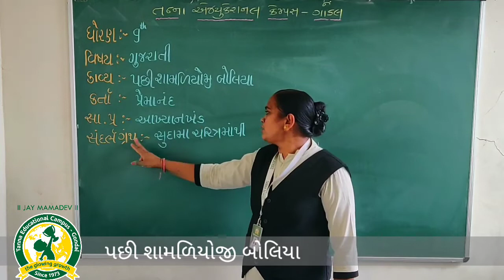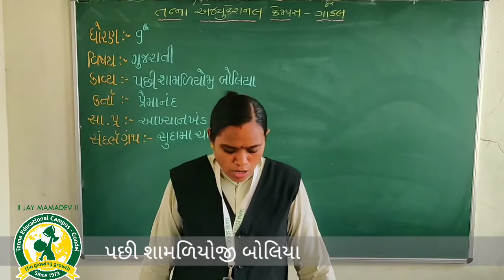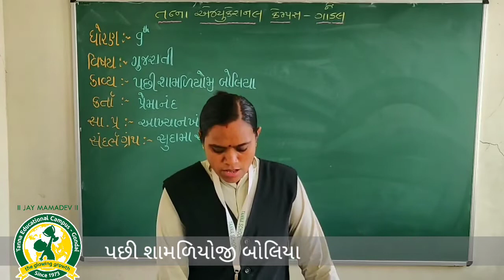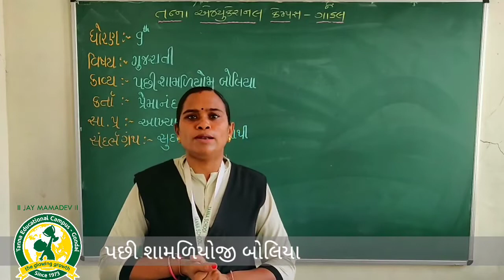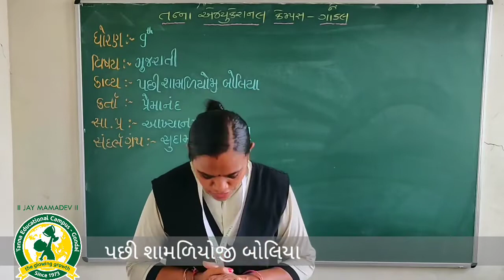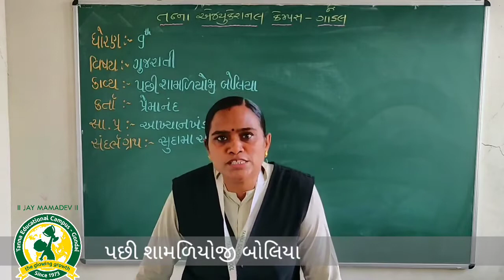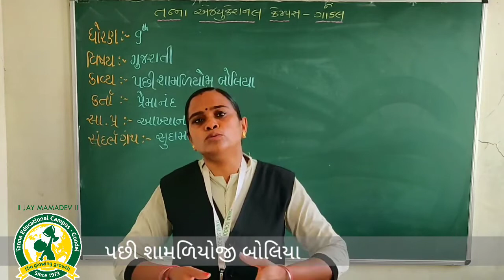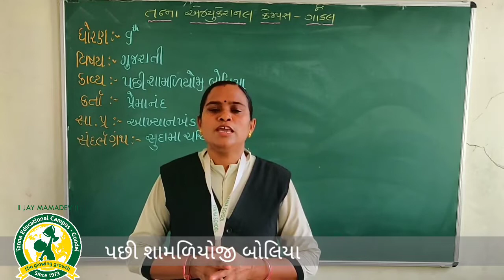ધોરણ-9 વિષય:ગુજરાતી પ્રકરણ-3 પછી શામળિયોજી બોલ્યાં તાસ-10 (20-6-2020)